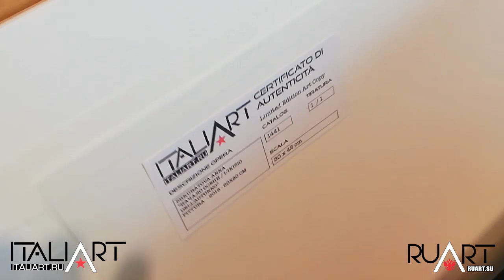OPERE IN COPIA - Artisti Russi Arte Genova 2019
Le opere in copia degli artisti russi emergenti ad Arte Genova 2019